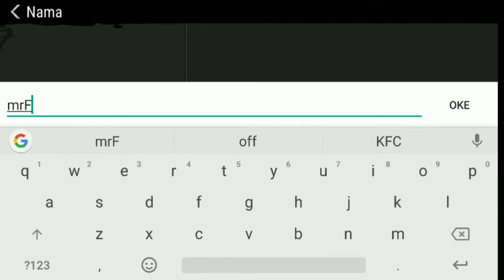Prolog Game ala2 Cage of Eden | Durango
Buat yg suka baca manga pasti ada yg tau manga Cage of Eden, beda nya Cage of Eden kecelakaan pesawat, kalo Durango ini kecelakaan kereta